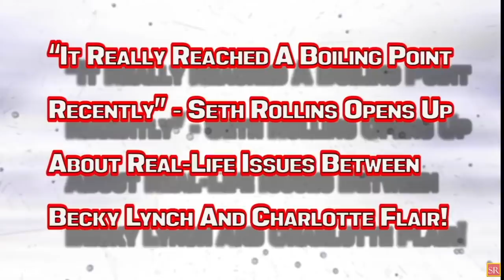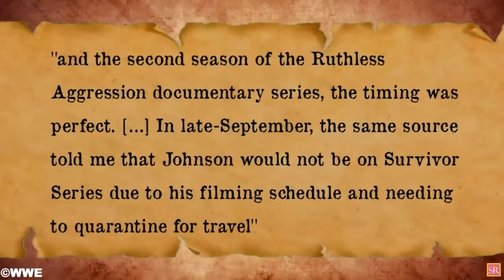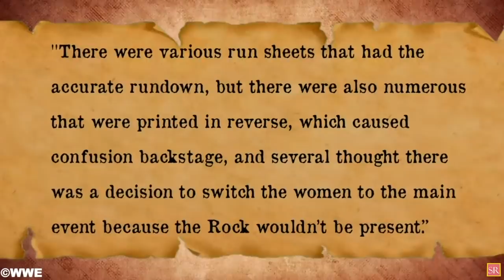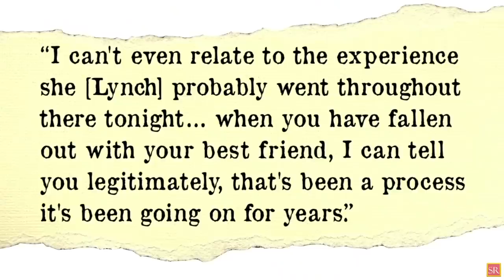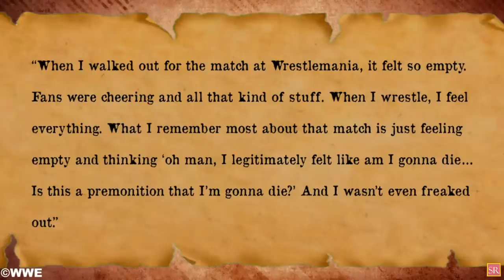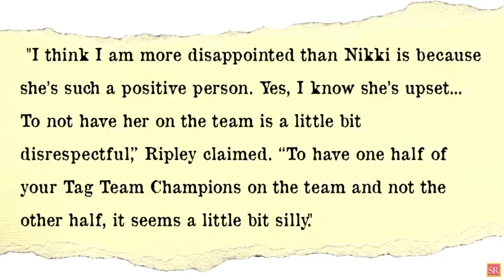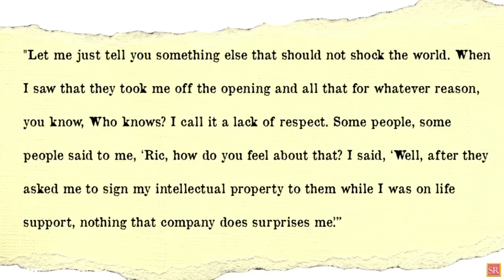WWE News! Bryan Danielson's FEAR In WWE! Rhea Ripley Feel Disrespected By WWE! Wrestler’s BOLD Move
00:00 Headlines
00:35 The Rock Was Originally Planned For WWE Survivor Series; WWE Staff Voiced Concern After Discovering That He Was Absent!
03:21 Minor Freak-out Backstage at WWE Survivor Series 2021!
04:13 Wrestler Keeps Promise To Bear It All & Break The Internet!
04:58 “It Really Reached A Boiling Point Recently” - Seth Rollins Opens Up About Real-Life Issues Between Becky Lynch And Charlotte Flair!
06:11 The State Of The RAW Women's Division!
07:50 Bryan Danielson Feared He Would Die During A WWE Match!
08:51 Rhea Ripley Thinks Survivor Series Booking Decision Was “A Little Bit Disrespectful”
09:48 Why Would You Appear For A WWE RAW Open Challenge And Then Refuse The Opportunity?
10:30 WWE Insulted Ric Flair & More!
wrestling news
wwe rumors
wrestling news and rumors
wrestling rumors
wwe news